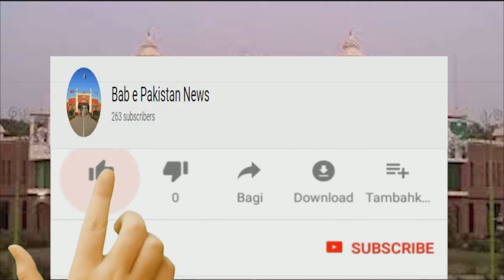Chiniot ma Takseem Inamat/Bab e Pakistan News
Chiniot ma Takseem Inamat